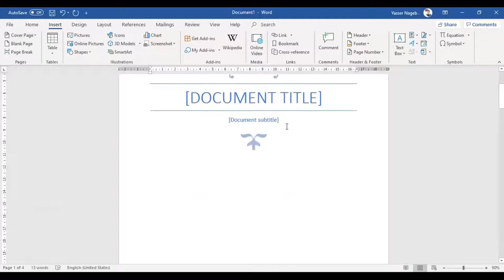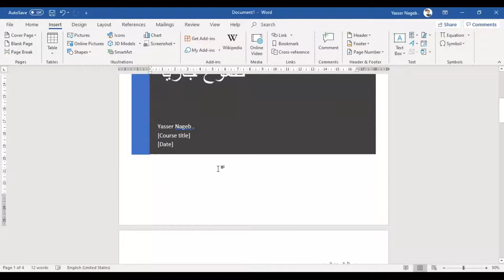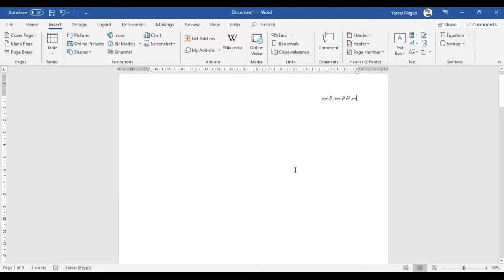MS Word (17) - صفحة الغلاف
في هذا الفيديو نقدم لكم شرحًا لـ :
- كيفية تصميم صفحة الغلاف .
- كيفية تحرير صفحة الغلاف .
- كيفية إلغاء صفحة الغلاف .
- مزايا صفحة الغلاف .